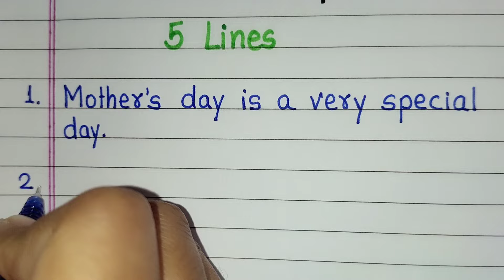5 lines on Mother's Day Essay in English | Few lines about Mother's Day | Mother's Day Speech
5 lines on Mother's Day Essay in English | Few lines about Mother's Day | Mother's Day Speech

This video is about Mother's Day Essay Speech in English. If you want to learn few lines about Mother's Day then this video will be very helpful to you.